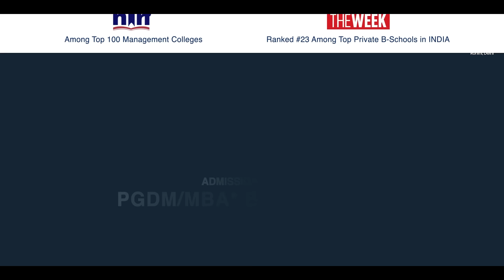JIMS Rohini Admission Open for PGDM (MBA*) Batch 2025-27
CAT Exam is over, Take the first step towards your journey to success!

Register for two-year full-time programs in PGDM, PGDM International Business and PGDM Retail Management for batch 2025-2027.